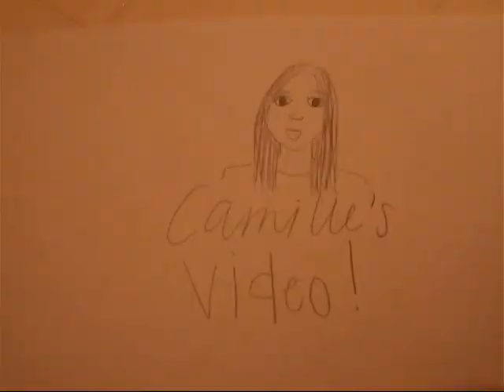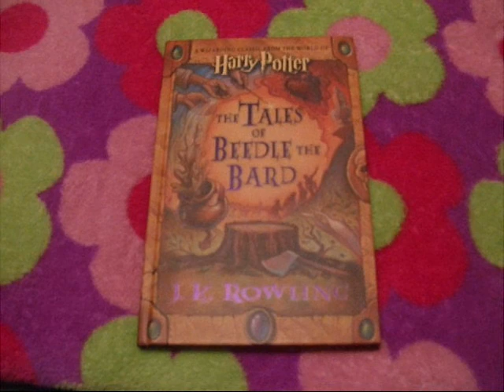12.5.08.- Dancing Queen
title has nothing to do with video. But I am a dancing queen... :D

make up your own question!
kbye